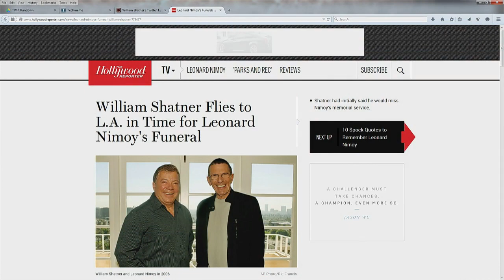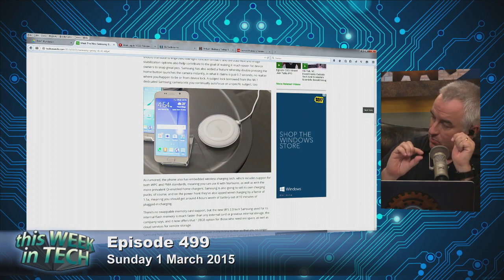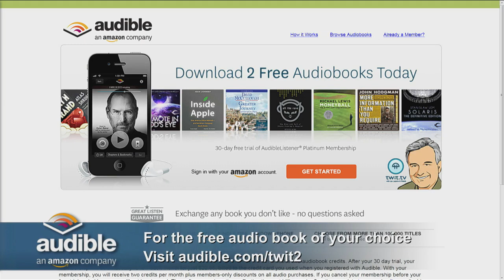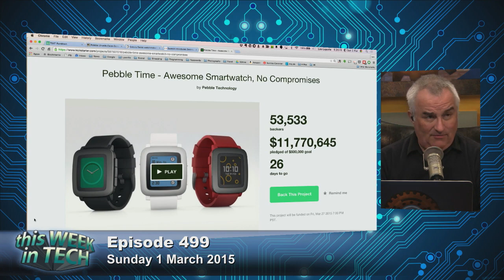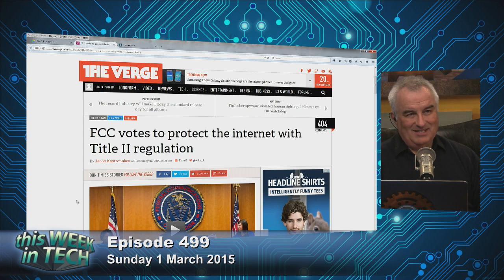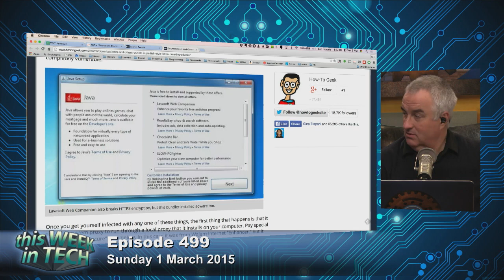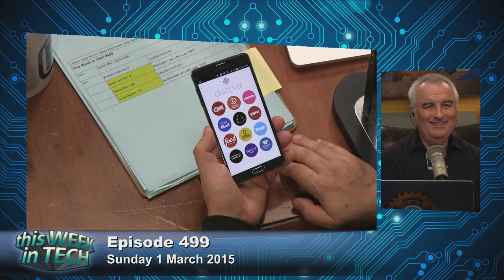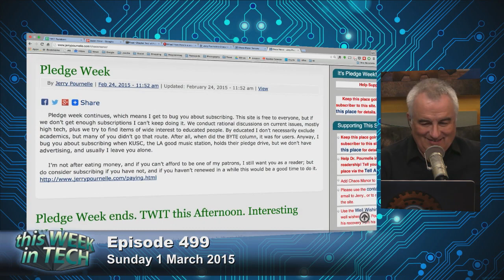This Week in Tech 499: Live Long and Prosper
Hosts: Leo Laporte, Jason Hiner, Jerry Pournelle, and Jason Snell
Mobile World Congress preview, Apple Watch speculation, Title II, and more.
Bandwidth for This Week in Tech